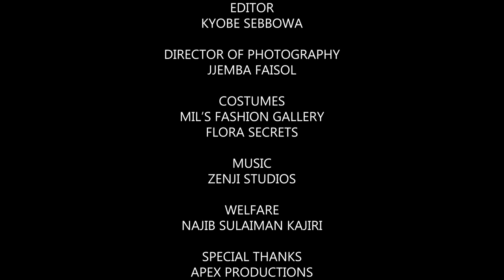Customer care episode 29A